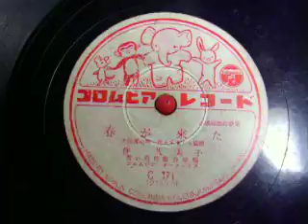春が来た 伴久美子 小学唱歌特選集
伴久美子　青い鳥児童合唱団　文部省唱歌　佐々木すぐる　編曲　ｺﾛﾑﾋﾞｱｵｰｹｽﾄﾗ　C-１７１